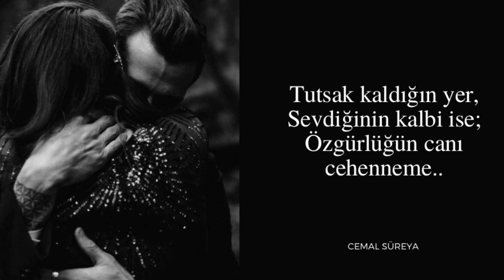Bergüzâr Korel - El Gibi